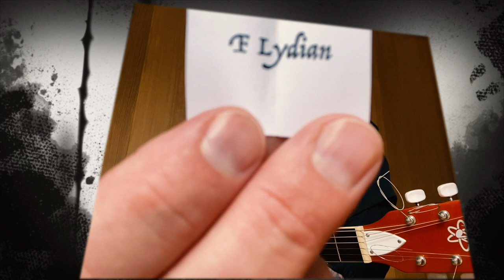TODAY'S MODE IS... // October 30, 2021 // Single String Playing On Guitar // How to Improvise